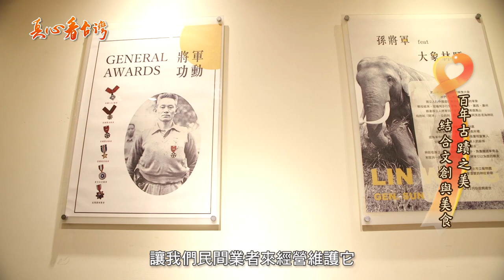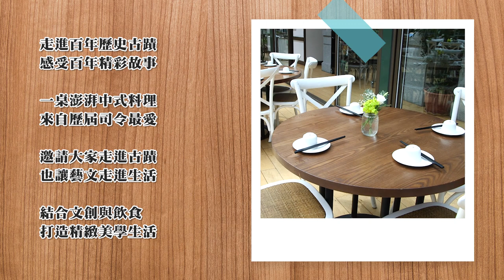真心看台灣 孫立人將軍官邸餐廳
走進百年歷史古蹟
感受百年精彩故事

一桌澎湃中式料理
來自歷屆司令最愛

邀請大家走進古蹟
也讓藝文走進生活

結合文創與飲食
打造精緻美學生活